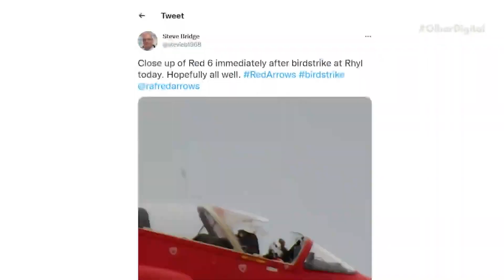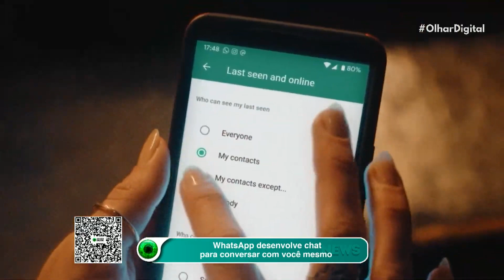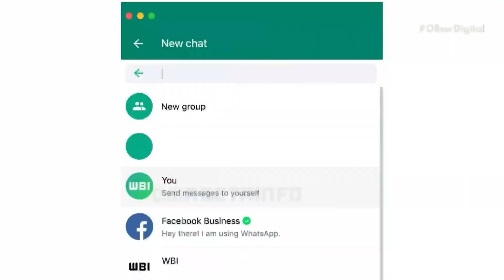Pássaro atinge avião e causa acidente assustador durante show aéreo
Nos voos em baixa altitude, os responsáveis pelos acidentes mais comuns com aeronaves são os pássaros. Foi o que aconteceu em um evento no País de Gales, quando um avião foi atingido por um ganso.